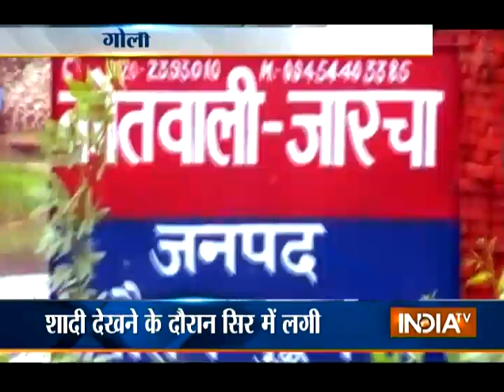Woman Shot Dead in Wedding Ceremony in Greater Noida - India TV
During a wedding ceremony in Greater Noida a woman has been shot dead. The police has lodged a complain and started the the investigation. After this incident the whole Khatana village is in sock.